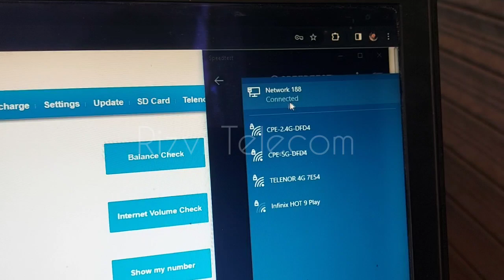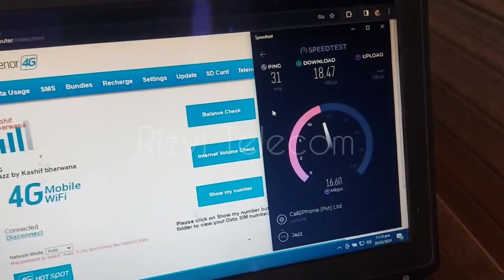Telenor 4G Cloud Mf13 Dispatched 🚚 To (Aziz Ullah Nizamami)📍Talhar Sindh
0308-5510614